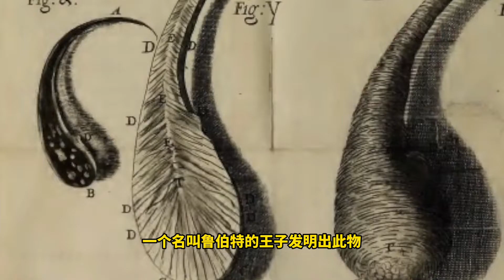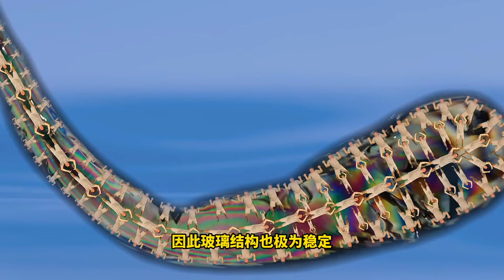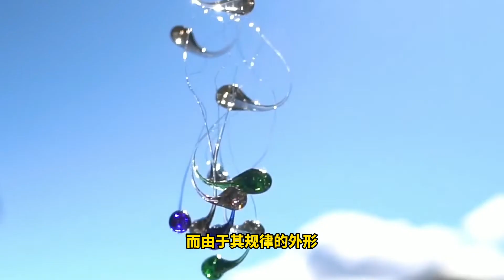鲁伯特之泪是怎么做的？连子弹都无法打碎，用手一捏反而就碎了？